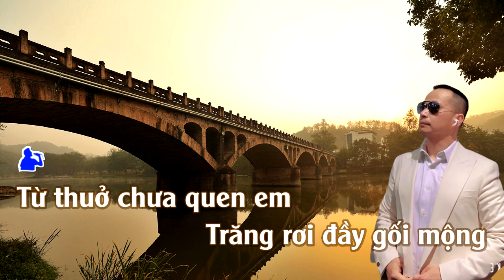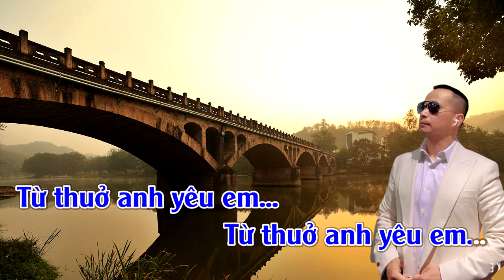Từ Thuở Yeu Em | Karaoke | Tone | Nam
Từ Thuở Yêu Em : Sáng tác: Anh Bằng